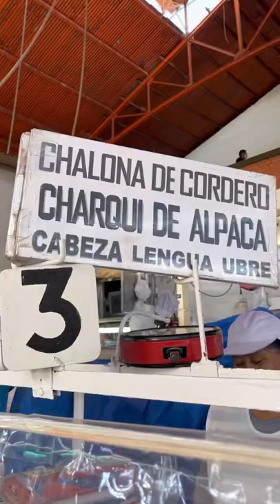Carbonara di alpaca e foglie magiche andine